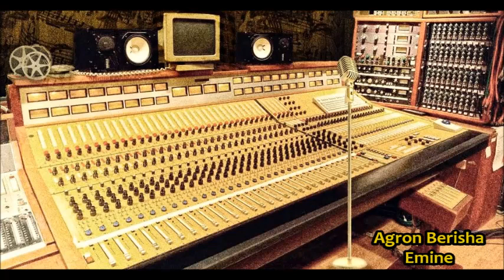Agron Berisha - Emine